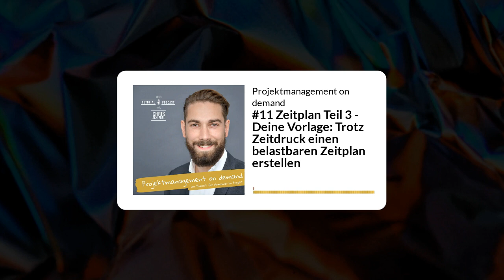#11 Zeitplan Teil 3 – Deine Vorlage: Trotz Zeitdruck einen belastbaren Zeitplan erstellen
👉 In Teil 3 bekommst du zwei Dinge von mir an die Hand:
(1) Deine Checkliste wie du und dein Team die erste Planungsphase hin zum Terminplan zwar grob aber wenigstens systematisch meistert.
(2) eine Vorlage für deinen Terminplan, der dir ermöglichen wird, direkt alles einzuarbeiten, was wir hier besprechen und reflektieren.

✅Checkliste✅
Schritt 1: Liste alle Arbeitspakete aus deinem Projektsturkturplan (aus Folge #7) auf.
Schritt 2: Beschreibe das Arbeitspaket kurz und knackig.
Schritt 3: Benenne die wesentlichen Risiken.
Schritt 4: Identifiziere die erfolgskritischen Arbeitspakete
Schritt 5: Bringe diese in eine logische Reihenfolge.
Schritt 6: Schätze, wieder grob, wie lange jedes erfolgskritische Arbeitspaket dauert.
Schritt 7: Ordne jeweils Verantwortlichkeiten Personen oder Rollen zu.
Schritt 8: Gleicht gemeinsam Kalender, Ferien und Feiertage ab und passt die Termine entsprechend an.
Schritt 9: Diskutiert und löst Engpässe in der Planung.
Schritt 10: Definiert wie lange wenigstens der 1. Zyklus aus Planung, Doing, Checking, Anpassen sein wird und tragt dies als Meilenstein ab. Ergänzt weitere wesentliche Meilensteine (unumstößliche Daten).

👉 Du hörst hier die elfte Folge von "Projektmanagement on demand", deinem Tutorial Podcast für Projektmanagement.

📌 Folge 9, 10 und 11 bilden eine Trologie, die sich der zentralen Frage widmet:
Wie kannst du auch unter hohem Zeitdruck einen sauberen Zeitplan aufsetzen?

Fragen, Wünsche, große Ziele?
✨ Telefonat mit mir vereinbaren? Gerne